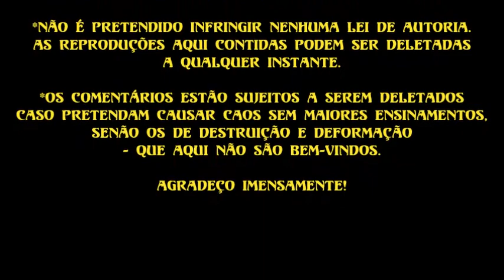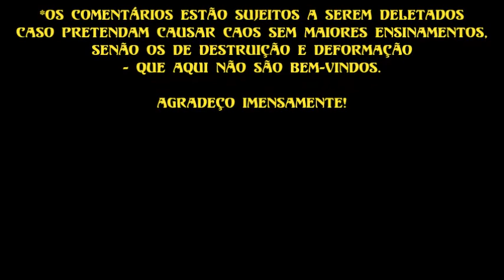Connie e Jeremiah - Ao Encontro da Sombra [38 - remissão dos diabos & 39 - dinâmica do mal humano]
Leitura (Audiobook) do livro com organização de Connie Zweig e Jeremiah Abrams: Ao Encontro da Sombra - por Le Conde.
 - o livro usado para leitura é o da Editora Cultrix -